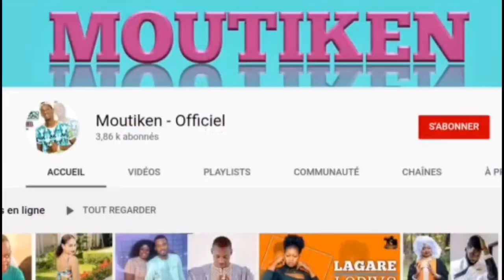MALI, IBK, LA M0RT PRÉCÉDENT IBRAHIM BOUBACAR KEITA IBK - Le 16/01/2022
studio moutiken_prod vous présente info des artistes